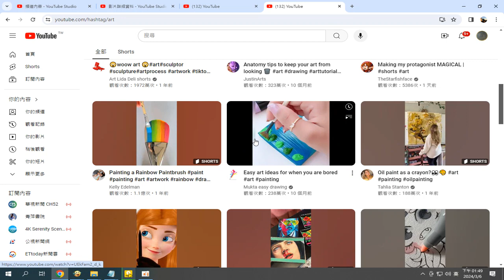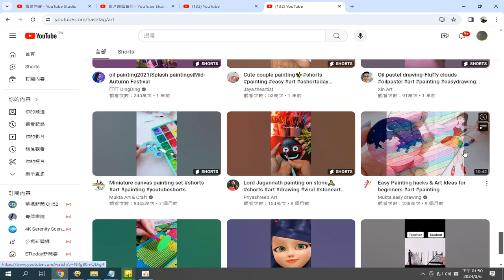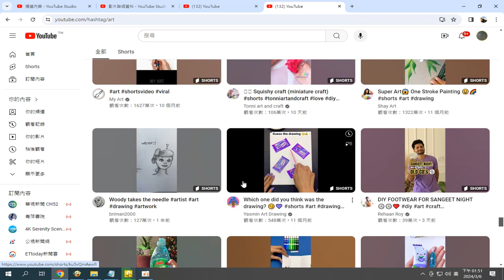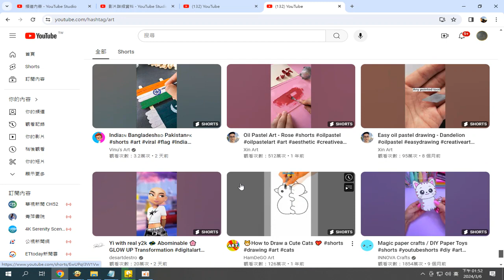art 此標籤在YOUTUBE的影片數已有兩千多萬部 錄製 2024 03 06 13 48 48 418